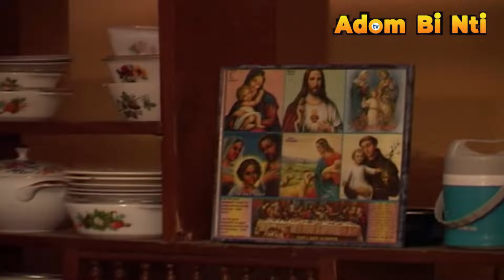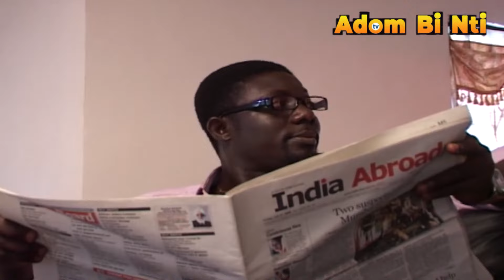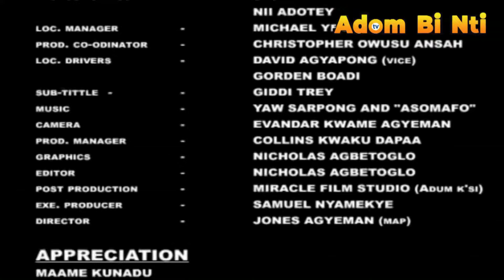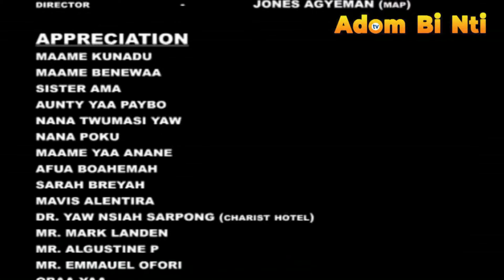ABOA BI BEKA WOA PART 3